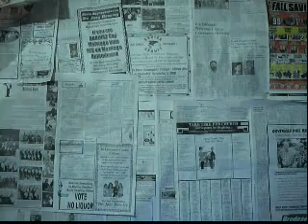my death threat video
yea its real